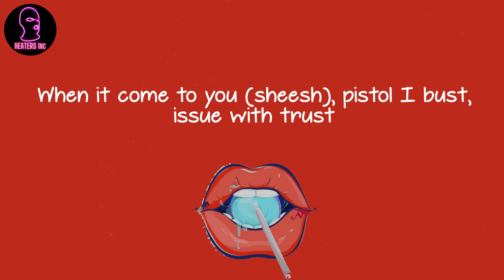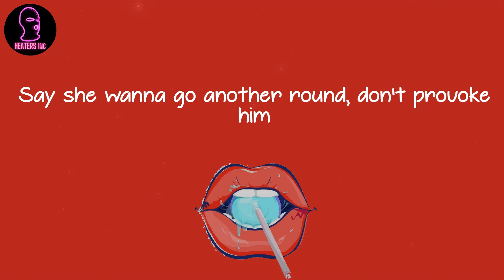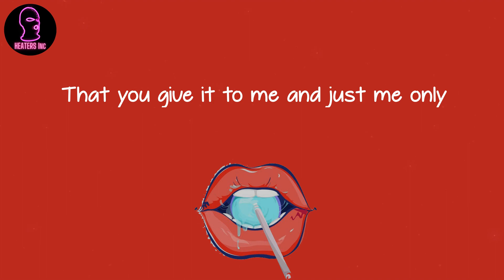Blxst - Chosen (feat. Ty Dolla $ign) (lyrics)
🪐 Lyrics Chosen (feat. Ty Dolla $ign) Blxst:
Ayy